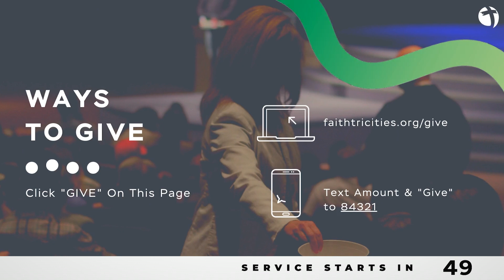May 24, 2020 - Pastor Darius Giles | Faith Tri-Cities